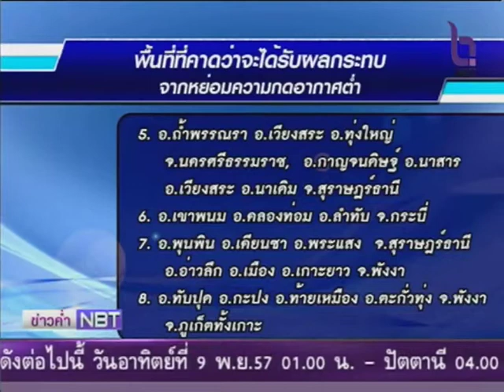ฝนตกหนักพื้นที่ภาคใต้